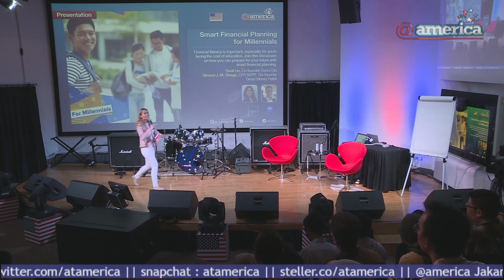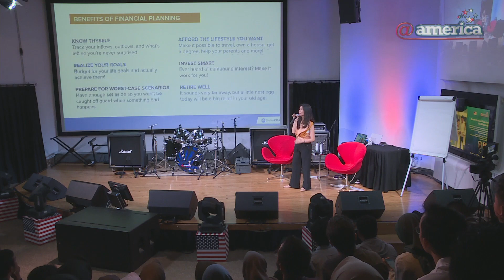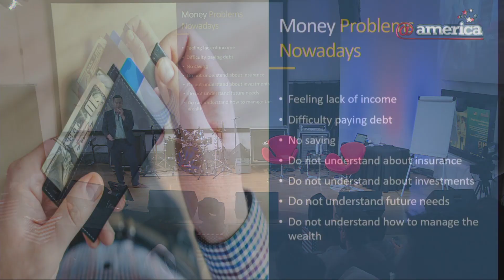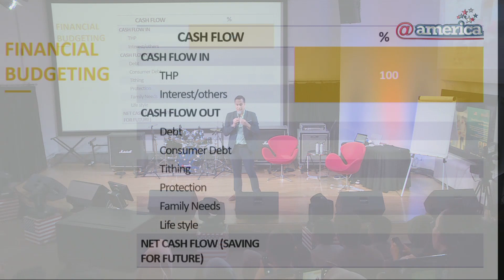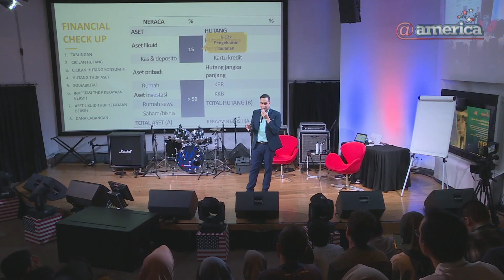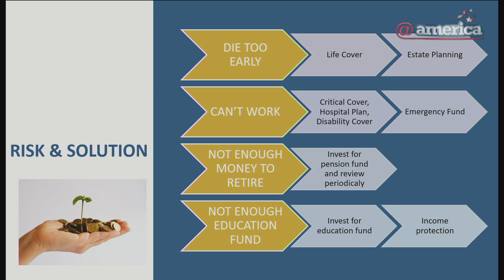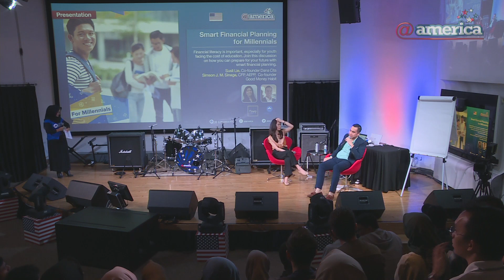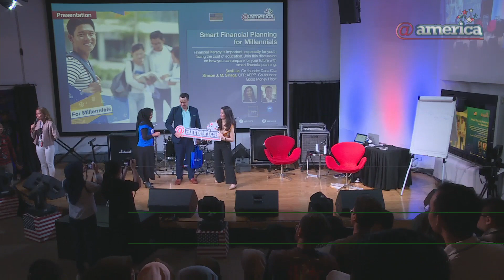Smart Financial Planning for Millennials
This event was a discussion on how young people can prepare for future with smart financial planning. The presenters for this events were Suslie Lie from Dana Cita, and Simson Sinaga from Good Money Habit, both presenting from their perspectives as financial planners. Before the event ended, the audience engaged in a question and answer session.